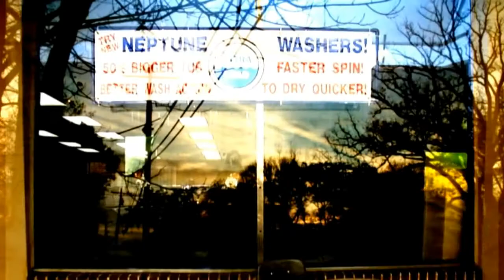I Use The Word Horse To Refer To A Horse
It finally all went together the way I wanted it to.
   It is Multi-layered(I have always been interested in seeing or making a film with more than one visual layer simultaneously projected ever since I was read about Erich von Stroheim's Greed or was it some Abel Gance film that had like seven layers.)  I guess I must have always associated that as one on the truly out there concepts in film-making.
   It's got overlapping dialog like Altman had especially in that one film only in this case it's from unrelated threads of dialogue.
 It's got tons and tons of the sounds I've been making from samples and virtual instruments.
 It's got a a large selection of my HDR  panorama's .

The intent of the work is to begin to clear the path.
It is meant to be watched and listened to repeatedly
at varying level of attention

As far as the audio samples.  Various phrases and short snippets of different recordings were used.
Rick Roderick is heard from his Self under Siege series of philosophy lectures he did for the Teaching Company.
J.G. Ballard From his Kingdom Come Novel as read by somebody.
all sorts of other stuff.
It also has a few snippets of philosopher Slavoj Zizek.

The equipment I used was
Camera's
Olympus E-410
Canon 7d

Software
Sony Vegas 9
Sony Sound Forge 10
Fruity Loops Studio 9
Adobe Lightroom 1,2,3
Adobe CS2/3/4
Autopano Pro 2.4
Photomatix Pro
AVS video converter